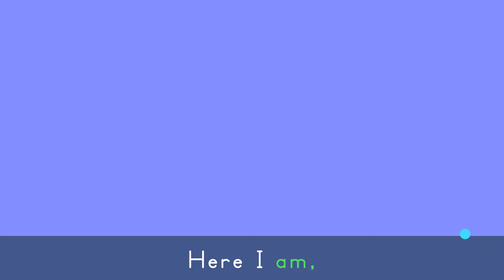Finger Family - Song for Toddlers | Nursery Rhymes | Lingokids